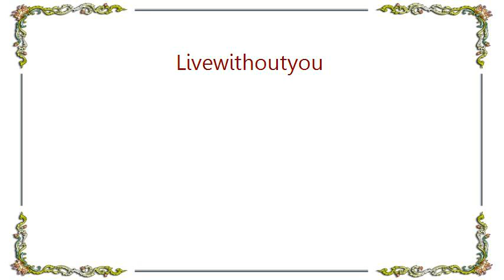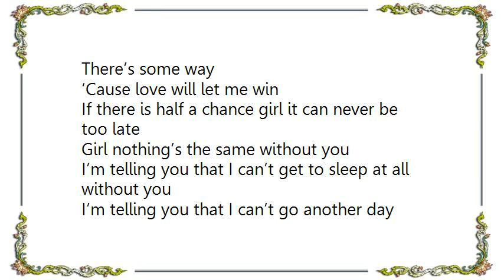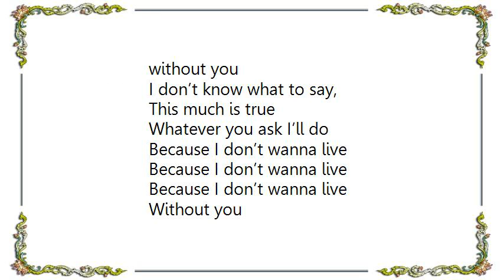Brian McKnight - Livewithoutyou Lyrics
[Lyrics Brian McKnight - Livewithoutyou]
Yesterday’s gone, that much is true
I don’t think about it but maybe I do

I made a few mistakes
But I can’t remember the last time I kissed you,
How much I miss you
I need you back in my life

I’m telling you that I can’t get to sleep at all without you
I’m telling you that I can’t go another day without you
Whatever you want I’ll do
Because I don’t want to live without you

I say on my Facebook that I’m doing fine
Everyone knows it, but that’s just a lie
I gotta try ‘cause

I made a big mistake
And I can’t remember the last time I held you,
I need to smell you

Whatever you ask I’ll do
Because I don’t wanna live without you

Don’t say it is over
There’s some way
‘Cause love will let me win
If there is half a chance girl it can never be too late
Girl nothing’s the same without you

Because I don’t wanna live
Without you